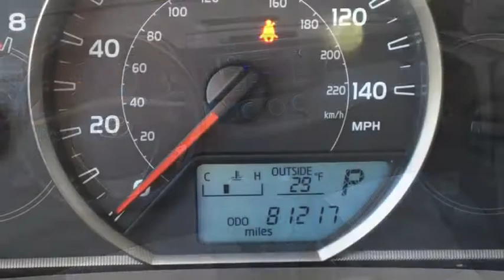2013 Toyota RAV4 Vestal, Binghamton, Ithaca, Johnson City, Big Flats, NY A73425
Used 2013 Toyota RAV4 available in Vestal, New York at Miller Auto Team. Servicing the Binghamton, Ithaca, Johnson City, Big Flats, NY area.